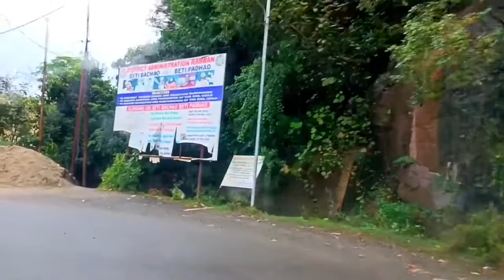Hum Jab Simat Ke Apke Bahon Mein Aa Gye